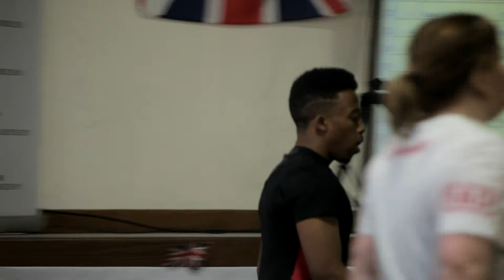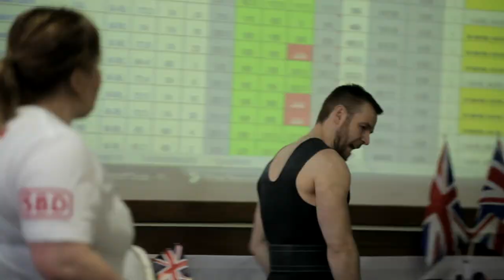The world of a weightlifter documentary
Year 2 Group H Documentary Project
a university project centring around the world of professional weight lifting.
created 2017